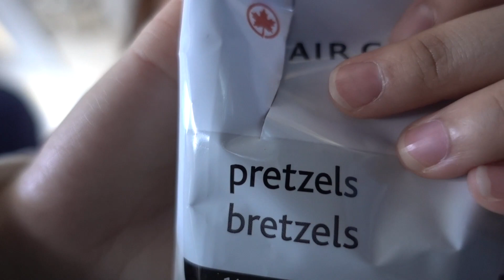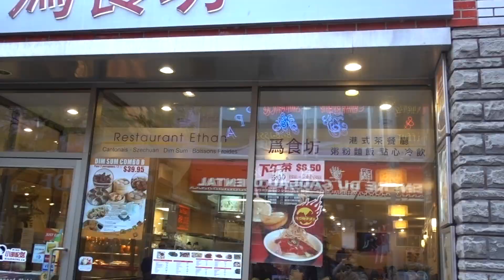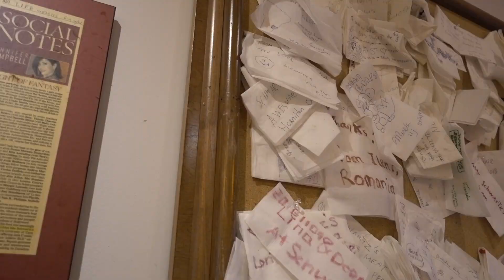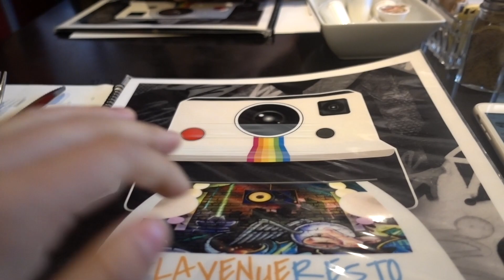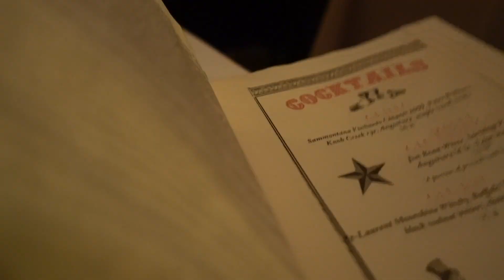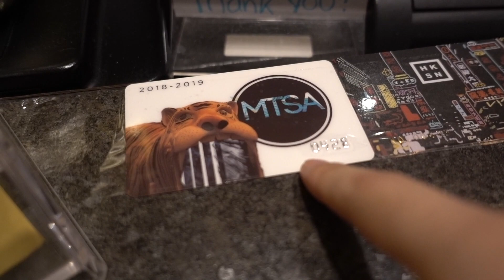Montreal Vlog · Downtown全景温泉/冰火两重天/3日美食之旅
我们又见面啦嘿嘿，这次的vlog是跟我的好朋友skyler一起去的Montreal，其实主要目的是去办比利时的签证啦，and yes, we are going to Belgium and Netherland during Christmas😄这趟旅行主要还是吃吃吃，不过Montreal 真的真的好冷，一个总是在风口上的城市。非常推荐大家去Old Montreal，在那里像是走在欧洲的街头，非常美，同样也是众多很受欢迎的餐厅的聚集地（如果去教堂的话，门票是需要用现金支付的哦，大概$6/人）
希望你们会喜欢我的Montreal Vlog❤️

(3小时内：$60+tax，3小时+：$70+tax）

» Camera📷 : SONY RX100 V
» Editing🎬 :   iMovie